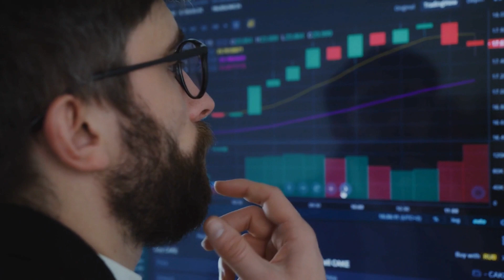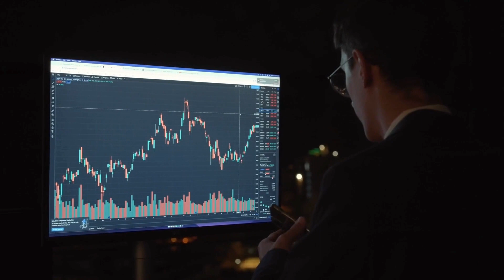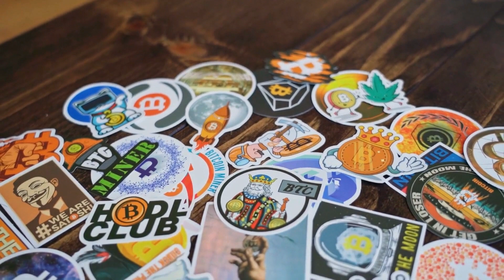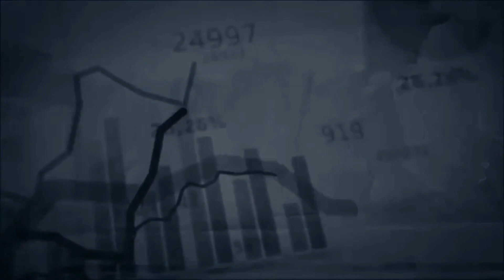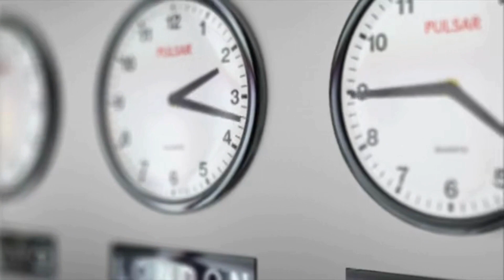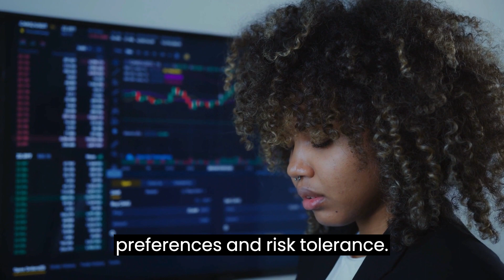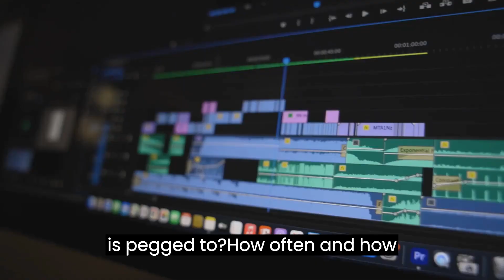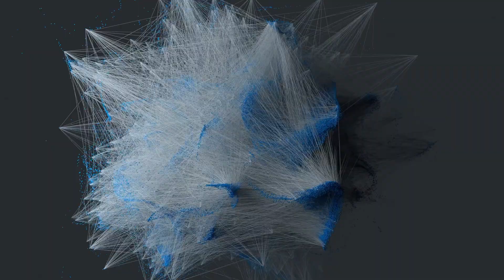The Ultimate Guide to Stablecoins: How to Choose the Best One for You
Are you curious about stablecoins and how they can benefit your cryptocurrency investments? Look no further! In this comprehensive video, we present the ultimate guide to stablecoins. Join us as we explain what stablecoins are, how they work, and why they are gaining popularity in the crypto world. We'll delve into the different types of stablecoins available, discuss their advantages and drawbacks, and provide expert tips on choosing the best one for your needs. Whether you're a beginner or an experienced investor, this guide will equip you with the knowledge to make informed decisions and navigate the stablecoin market. Watch now and unlock the secrets to choosing the best stablecoin for you!